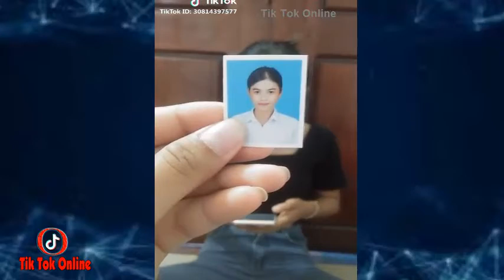Music Tik Tok videos, ចម្រៀងតិកតុក, Ep15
Here "Tik Tok Online" that sharing about videos clips of tik tok socail in purpose

សូមជួយចុច សាប់ស្រ្កាយផងណាអ្នកទាំងអស់គ្នា ។ អរគុណច្រើន
Hope everyone enjoy by happily with the tik tok videos collection around the world.

តិកតុក,
តិកតុកខ្មែរ,
តិកតុកថៃ,
តិកតុកកូរេ,
តិកតុកអាមេរិច,
តិកតុកវៀតណាម,
តិកតុកចិន,
ចម្រៀងតិកតុក,